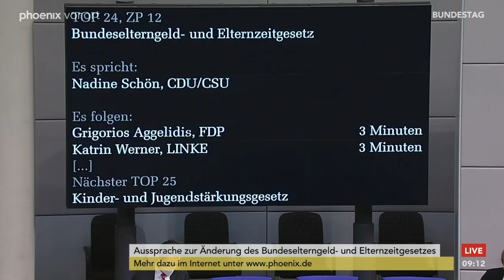Bundestag: Debatte zur Änderung des Bundeselterngeld- und Elternzeitgesetzes am 29.01.21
Die Abgeordneten debattieren über einen Gesetzentwurf der Bundesregierung zur Änderung des Bundeselterngeld- und Elternzeitgesetzes.

Es sprechen:
Franziska Giffey (Bundesministerin für Familie, Senioren, Frauen und Jugend) 00:00
Johannes Huber (AfD) 04:57
Nadine Schön (CDU/CSU) 09:35
Grigorius Aggelidis (FDP) 15:05
Katrin Werner (Die Linke) 19:19
Ekin Deligöz (Bündnis 90/Die Grünen) 22:54
Stefan Schwartze (SPD) 26:33
Maik Beermann (CDU/CSU) 30:13
Silke Launert (CDU/CSU) 34:43